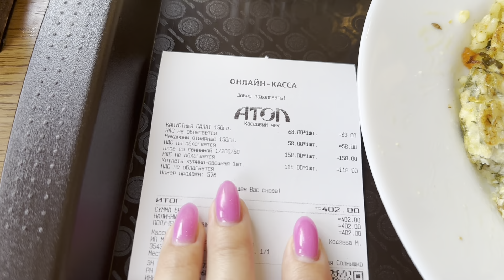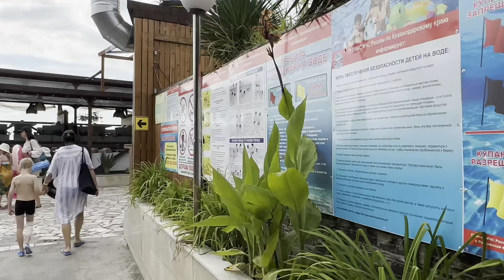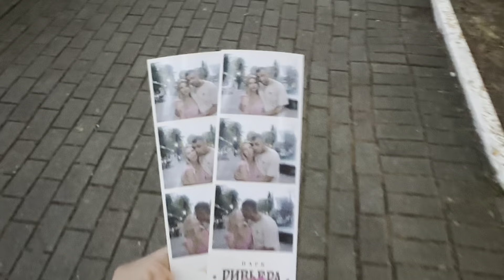ВЛОГ 💜 Сборы в отпуск ✈️ Аэропорт 🎀Сочи Адлер 🦈 Океанариум 🌴Парк Ривьера 🛳️Теплоход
💜Если вам было интересно это видео:💜

💚На сообщения в Фэйсбук и Вконтакте не отвечаю.
директ Инстаграм 🤗